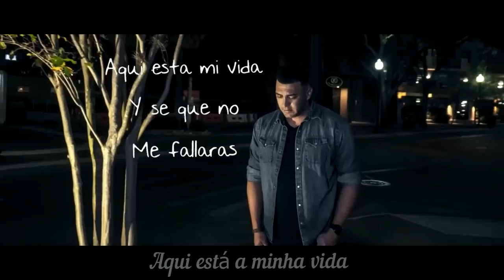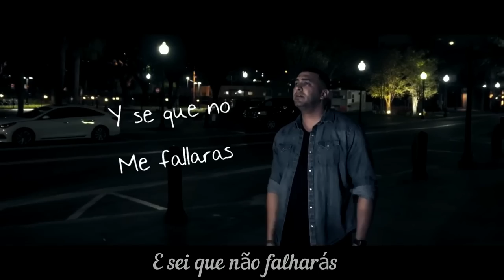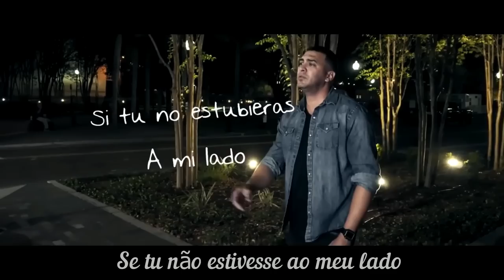Reggaeton Gospel ● No Soy Igual ( Josué Escogido )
➲ Clipe do mais novo Lançamento do Reggaeton Gospel '' No Soy Igual '' do Cantor Josue Escogido.

► ATENCIÓN: Canal sin fines de lucro !! Cantores y grabadoras si algún vídeo en este canal que le causa algún daño o perjuicio me comunique para que pueda retirarlo de inmediato del canal " Email

● Facebook.com/JosueEscogido